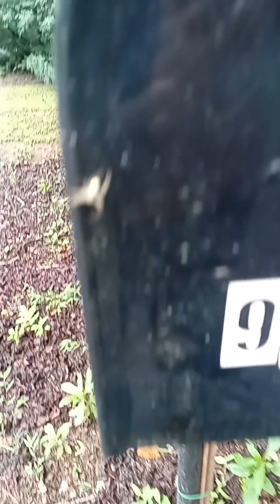my story My Life, Norman Chester's YouTube channel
walking and talking,, praying and praising God,